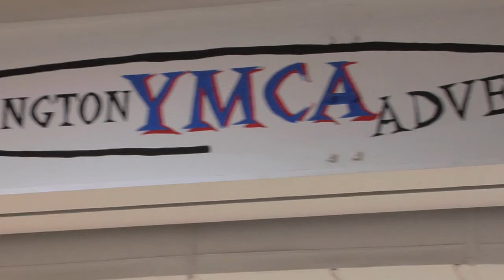Zumba at the YMCA Phil Cline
Join every Wednesday and Friday night at the Phil Cline Center from 5:30 to 6:30.  Attendance has been low the past few months, and the class is in threat of cancellation.  Come out, support, dance, have fun, and burn some calories!!!